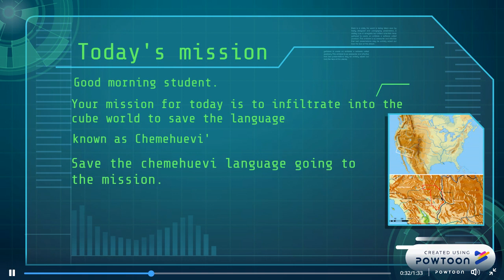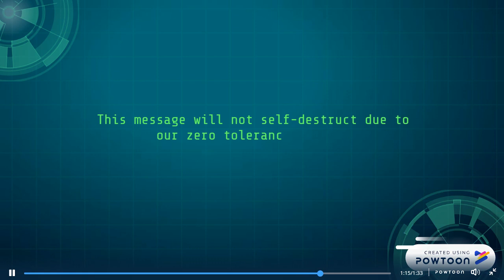Impossible Mission 2a categoria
Aquest el vídeo que es presenta a la segona categoria del FONIX del curs 2018-19